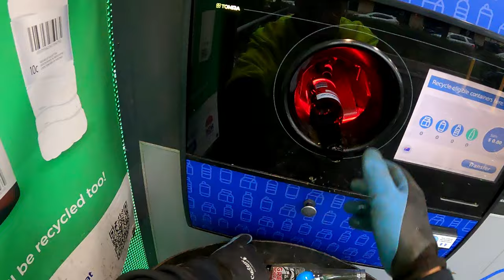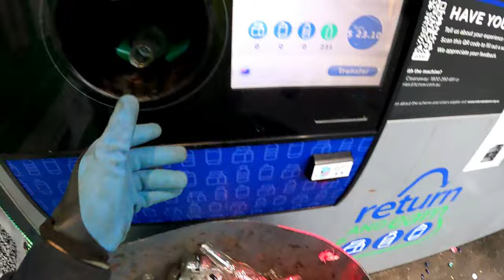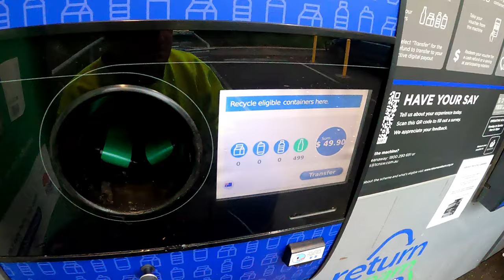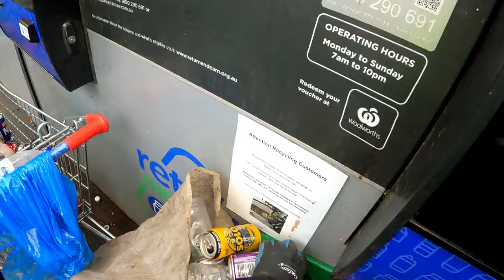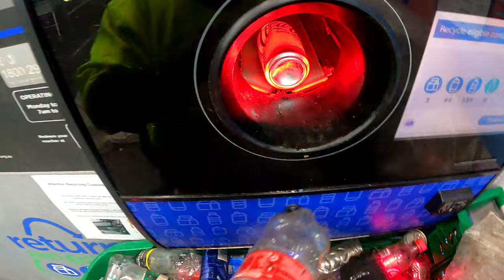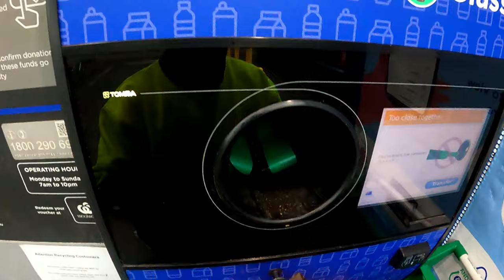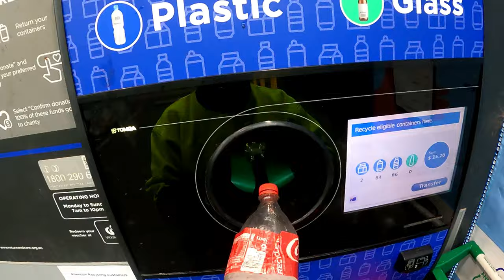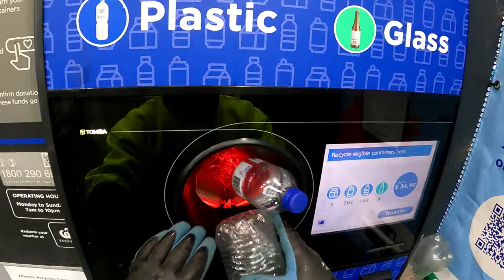A Generosity Donation! Lets See What We Will Get!